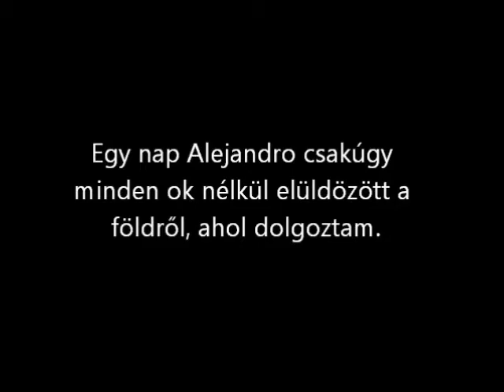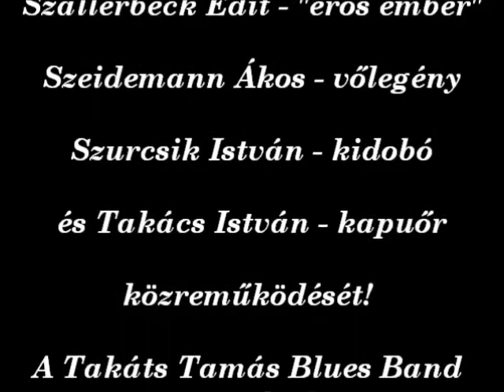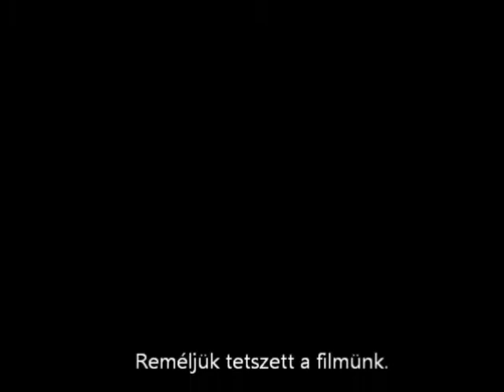Eötvös József Gimnázium 12.E kampányfilm 2013